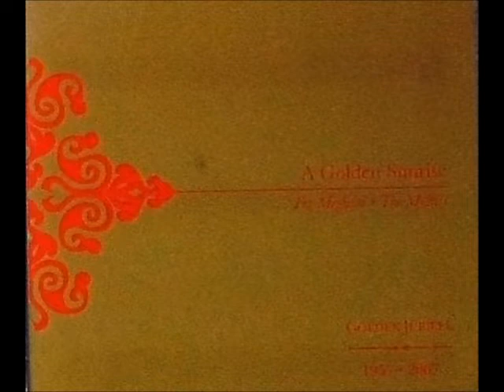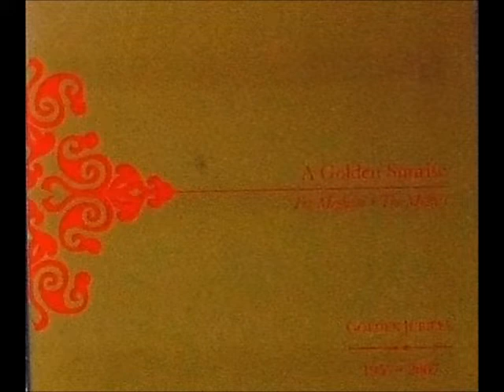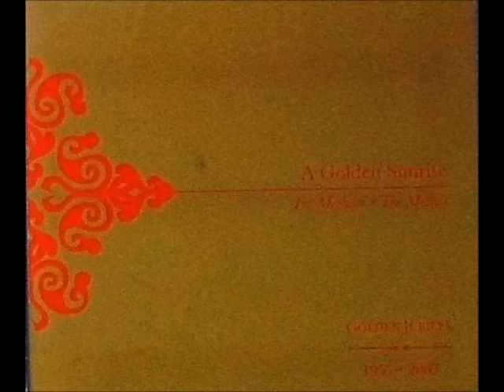Khayaal - Aftab Ali & Fez Meghani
Lyrics: Fez Meghani
Composition: Shams Soomar